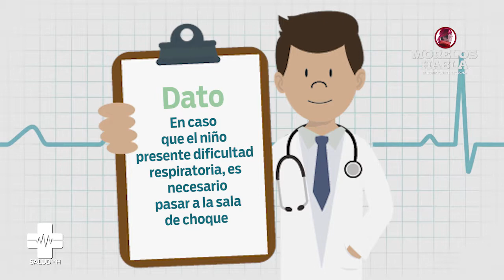SALUD MH Emergencias más comunes que se presentan en un hospital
La enfermera Adriana Ornelas nos habla de las emergencias más comunes que se presentan en un hospital y como se atienden.